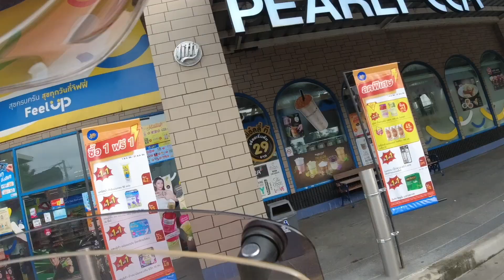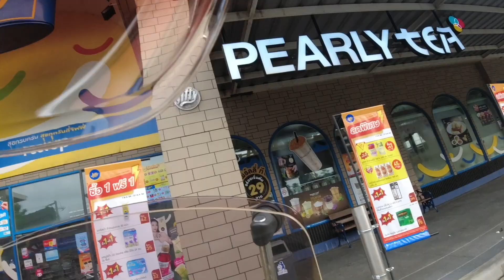ep.1 ทริปมอเตอร์ไซด์ กรุงเทพ - เชียงใหม่ ตอน เด็กดื้อต้องโดนอะไรน๊าาา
ทริปมอเตอร์กรุงเทพ-เชียงใหม่ กับระยะทาง 2 พันกว่ากิโล ครั้งนี้ที่พวกเราไป 8 คืน 9 วัน ขี่กันอย่างมัน ทริปนี้เลยตั้งชื่อว่า ทริปเด็กดื้อ ๆ กันทุกคน ไปดูค่ะ ^^